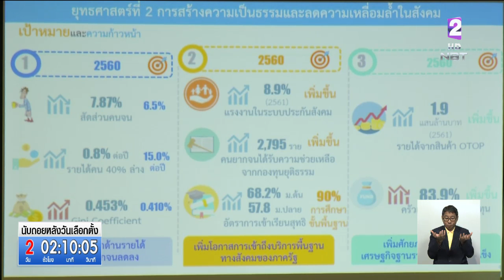สศช.รายงานผลแผนพัฒนาฯฉบับ12 ภาพรวมเศรษฐกิจเข้มแข็งขึ้น แต่ปัญหาเหลื่อมล้ำยังเป็นเรื่องท้าทาย